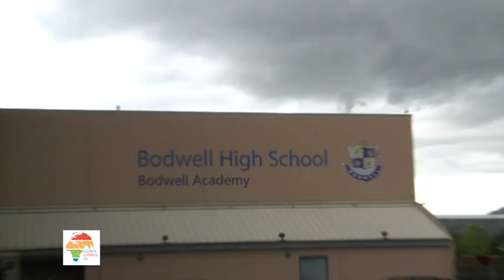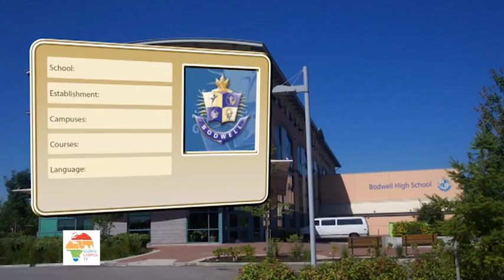Bodwell High School,Canada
Bodwell High School is a private co-educational boarding school offering grades 8 to 12, and university preparation, in the beautiful North Vancouver, British Columbia, Canada, overlooking Burrard Inlet and the Vancouver skyline. Recognized as a leader among Canadian boarding schools, the school's diverse student population of both local and international students makes it a rich and exciting place for learning.

Plus Education Career

İlk Belediye Cad. Arkadaş İş Hanı
No : 2 Kat : 4 Daire : 10 Posta Kodu : 34430
Tünel-Beyoglu / Istanbul / Turkey

Global Campus TV

Tünel-Beyoglu / Istanbul / Turkey